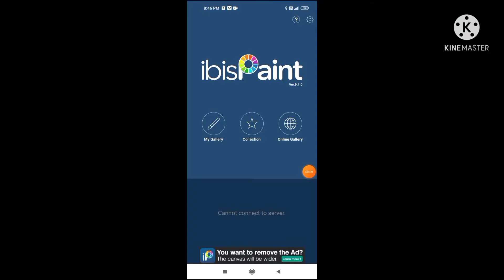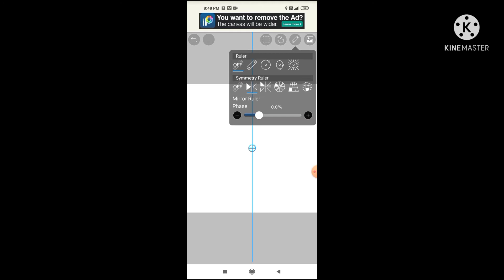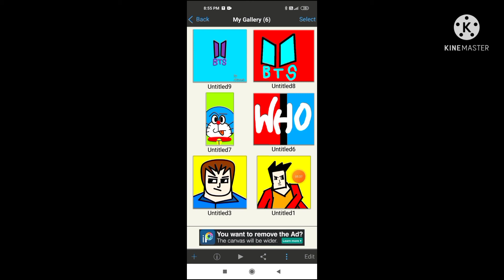I made BTS logo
Made by ibis paint